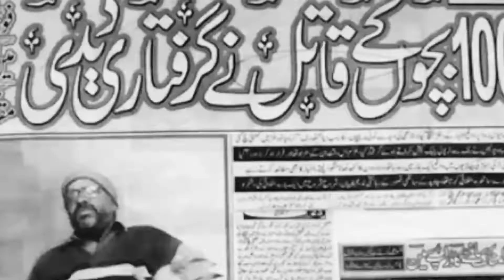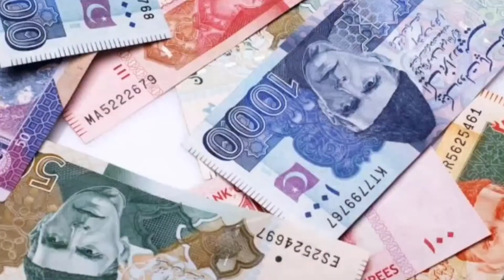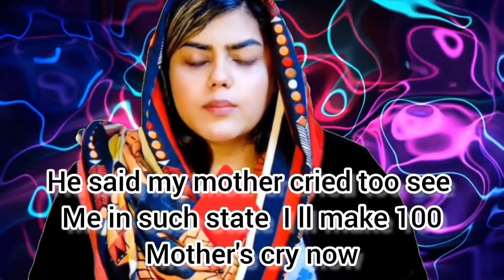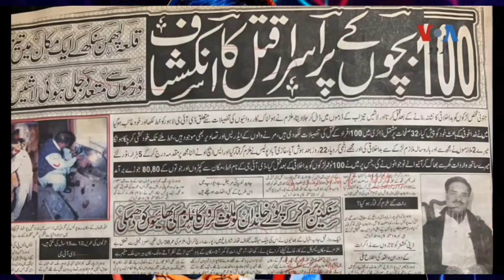Who is this man ? Javed Iqbal | podcast of Dr Ilsa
Today let's talk about true crime video Podcast which is all about Javed Iqbal,

Pakistan's worst serial killer ever

 - known as the killer of 100 boys.

1) Pakistani serial killer by the name of Javed Iqbal, who has hardly garnered any attention at all in the media and even on the Internet.

2) Is it because he was simply too far removed from Western culture?

 3)Whatever the reason, the man was particularly brutal?

4) well beyond the depravities of the average American serial killer.

5) Here is the story of Javed Iqbal killer
Javed iqbal true story
Javed iqbal criminal
Javed iqbal home |mansions
Javed iqbal brother
Javed iqbal pedofile
100 kids
100 kids rap..
100 kids por.ograpy
100 kids murder

0:00 interview of javed iqbal brother
0:23 history of javed iqbal
1:17 early life of Javed Iqbal
 1:27 pedophile Javed iqbal
2:22 formation of abuser
3:45 twisting point in javed iqbal life
4:57 javed iqbal in hospital
6:20 javed iqbal surrender
7:20 death